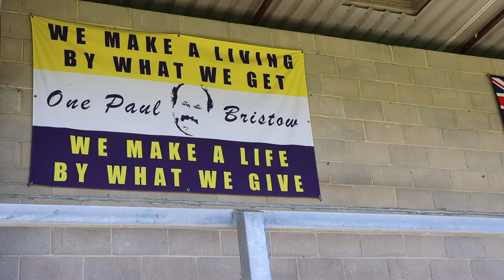10 Years Of Bristow's Bench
With today marking the tenth anniversary of Bristow's Bench, some familiar faces from around Plainmoor got together to mark the occasion.